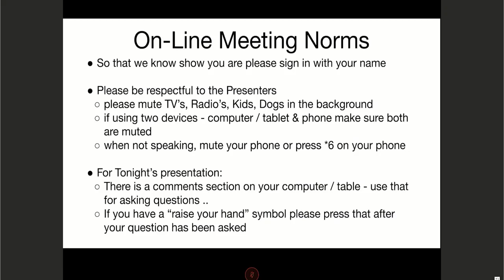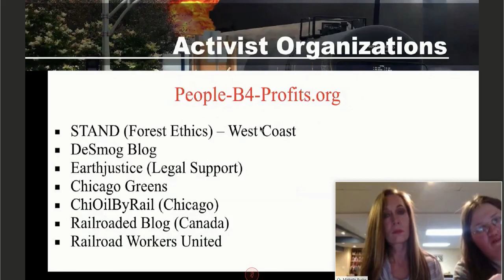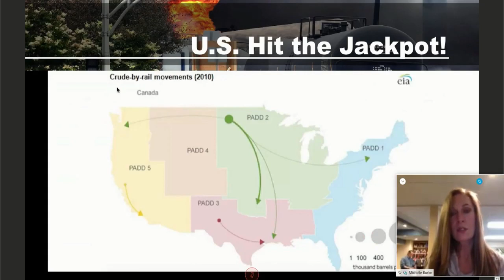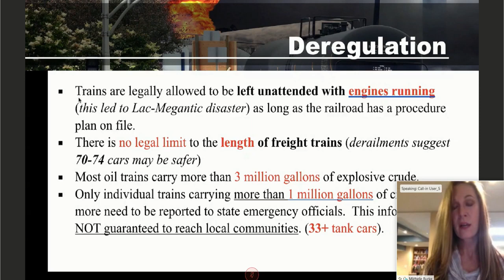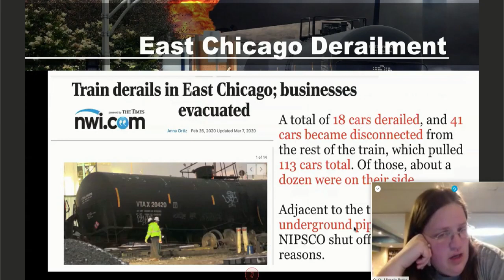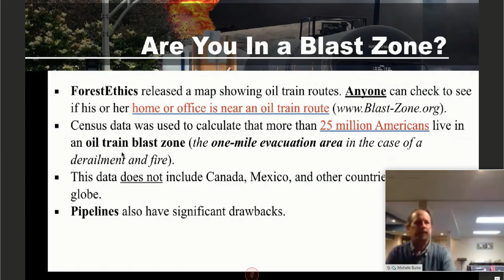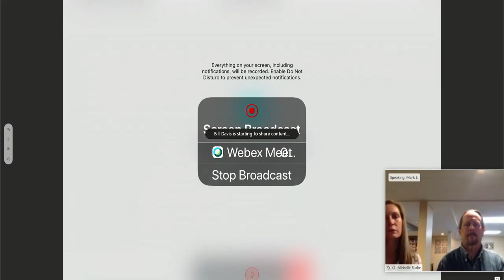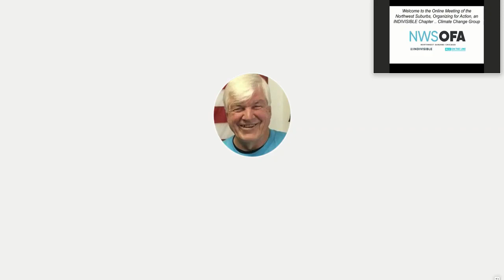NWSOFA Climate 20200323 1 of 1